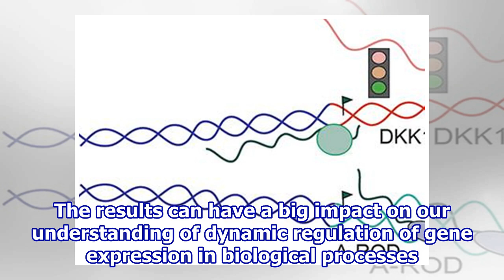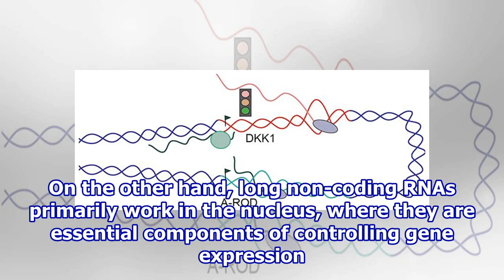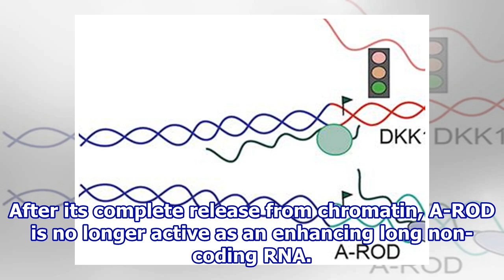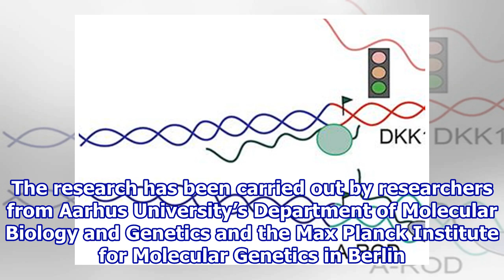A non-coding RNA lasso catches proteins in breast cancer cells